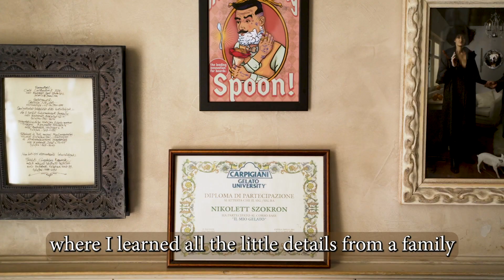Where the rose shape idea came from